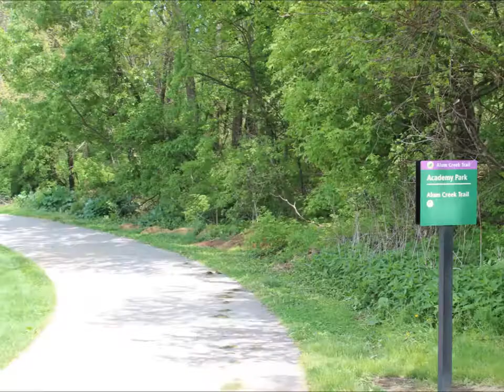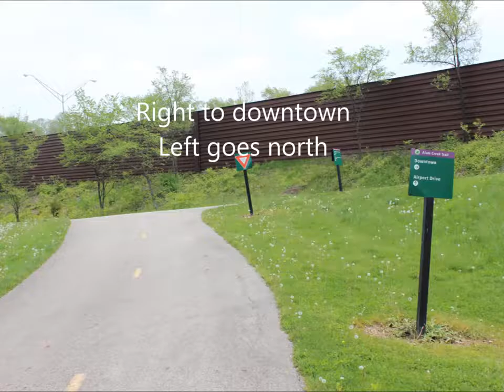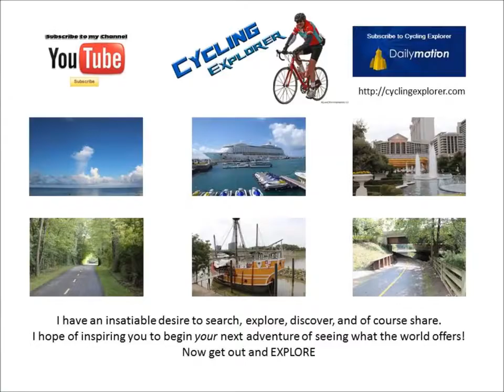Cycling Alum Creek Trail - Livingston north to end Ohio Dominican - Columbus Ohio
Cycling Explorer - This is Alum Creek Trail from Livingston Avenue north till it ends near Ohio Dominican University. Lots of parks to check out along the way. Lots of trail root issues in this section so watch for bumps. Also crossing on both Livingston and Main, the cars don't watch as they should -- so be careful.